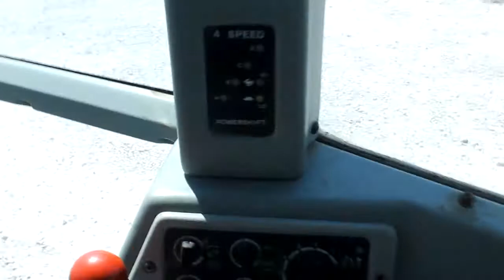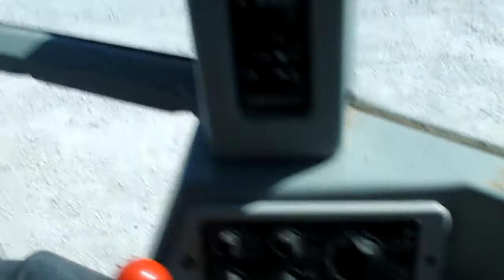1996 AGCO WHITE 6144 For Sale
Title: 1996 AGCO WHITE 6144 For Sale